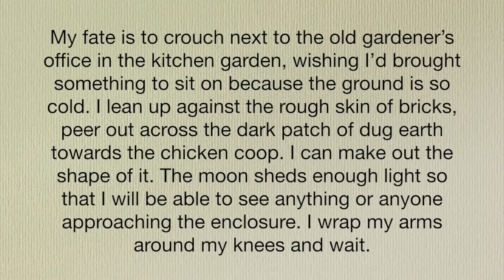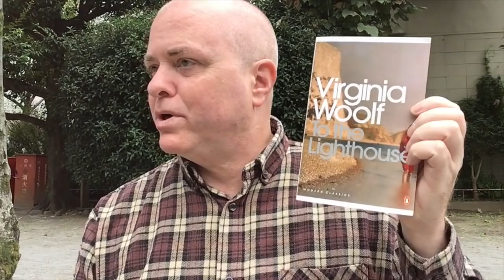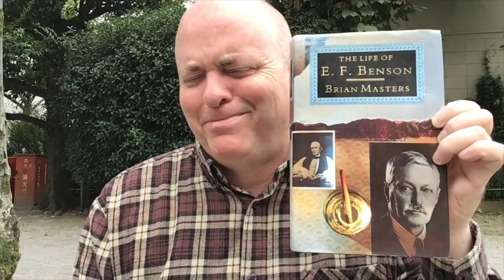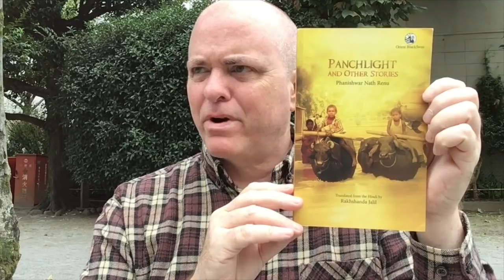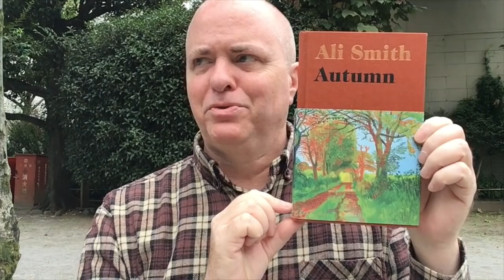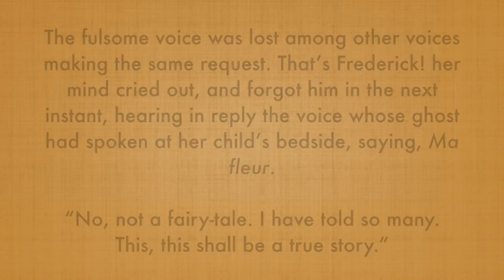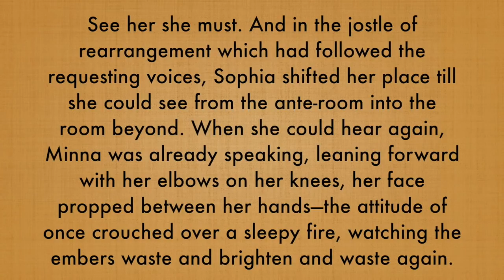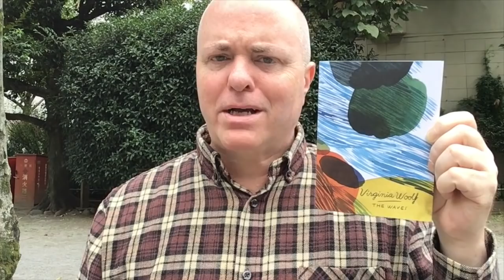Finally Fall Book Tag - The 2018 Version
The Questions:
(Feel free to answer with books you are excited to read or books you have already read!)

1. In fall, the air is crisp and clear: name a book with a vivid setting!
2. Nature is beautiful… but also dying: name a book that is beautifully written, but also deals with a heavy topic like loss or grief.
3. Fall is back to school season: share a non-fiction book that taught you something new.
4. In order to keep warm, it’s good to spend some time with the people we love: name a fictional family/household/friend-group that you’d like to be a part of.
5. The colourful leaves are piling up on the ground: show us a pile of fall-colored spines!
6. Fall is the perfect time for some storytelling by the fireside: share a book wherein somebody is telling a story.
7. The nights are getting darker: share a dark, creepy read.
8. The days are getting colder: name a short, heartwarming read that could warm up somebody’s cold and rainy day.
9. Fall (luckily, it’s my favourite season) returns every year: name an old favourite that you’d like to return to soon.
10. Fall is the perfect time for cozy reading nights: share your favourite cozy reading “accessories”!
11. Spread the autumn appreciation and tag some people!

The Lady Who Liked Clean Restrooms: The Chronicle Of One Of The Strangest Stories Ever To Be Rumoured About Around New York - J.P. Donleavy

Under the Greenwood Tree - Thomas Hardy (the audiobook I am listening to is narrated by Jamie Parker)

I tag:

ANYONE who wants to try this tag (even if you did it last year!)

Siani Reads

Charlotte of Tired Mama Tries to Read

Zoe Beck

Ulla Gudnason

Bookish

Sonya of an enthusiastic reader

My Reading Days

Just Juan Reader